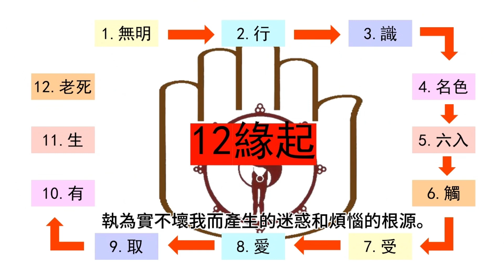三分鐘讀心經17 - 無無明